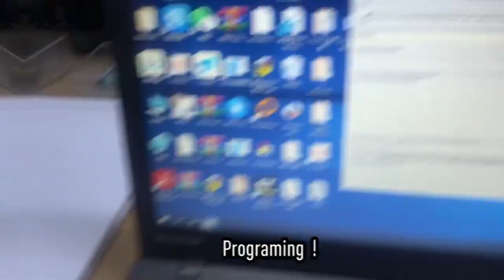kyotechs will teach you how to use dx2 kobelco diagnosis to test our second rebuilt engine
Sk210-8 sk200-8 E215B sk250-8 sk260-8 sk200-8super E265B sk200-9 sk200-13 sk200-10 sk210-10 jo5e second hand engine
 LQ02P00022F1 LQ02P00022F2 LQ02P00022F3 LQ02P00022F4 YN02P00034F1  YN02P00034F2 YN02P00034F3 YN02P00031F1  YN02P00031F2 YN02P00031F3
If you want get second-hand rebuild of the jo5e, jo8e, do4fr p11c engines, please find us！
Kyotechs also will teach you how to test engine，let you become engineer to start engine and know what problem for engine！
Hi we are kyotechs specialling work on cat and hitachi and komatsu！